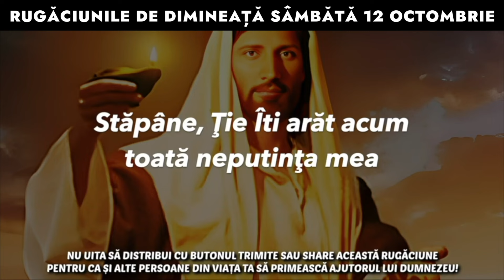Rugăciunile De Dimineață Sâmbătă 12 Octombrie 2024 🙏 Ascultă-le În Fiecare Zi